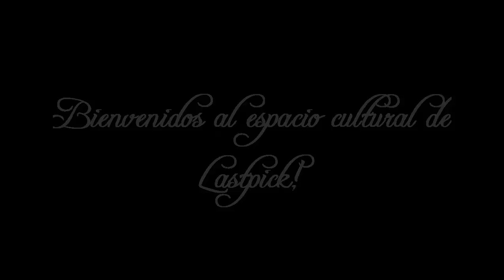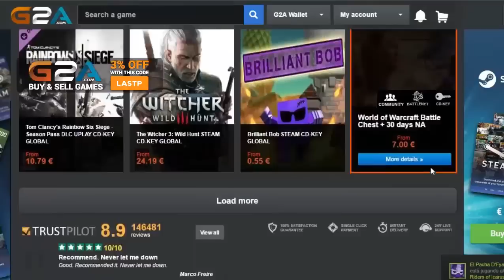Solo Soporte: Karma "Vamo a Karmano" ba dum tsss!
Puedes leer mis Artículos/Noticias en COPAGAMER

DONACIONES

Si te gusta mi trabajo, puedes apoyarlo, cualquier cantidad es bien recibida y estaré muy agradecido, ya que contribuirás directamente a mejorar el contenido del canal.